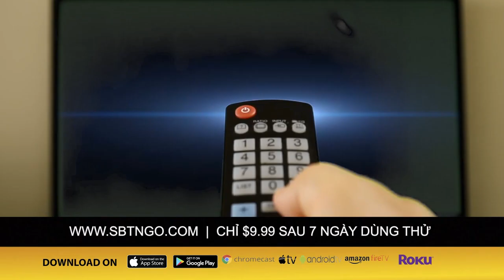SBTN MORNING với Đỗ Dzũng & Mai Phi Long | 25/06/2020